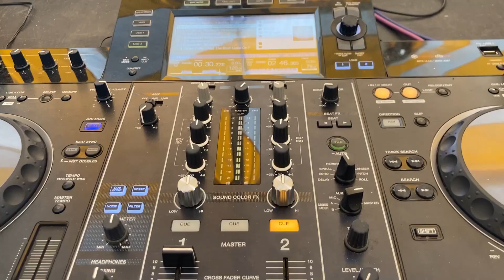Boomtown Fair 2023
Boomtown Chapter 2: The Twin Trail 2023.